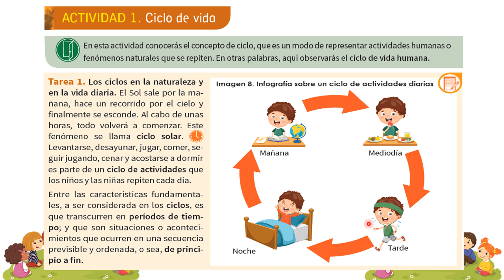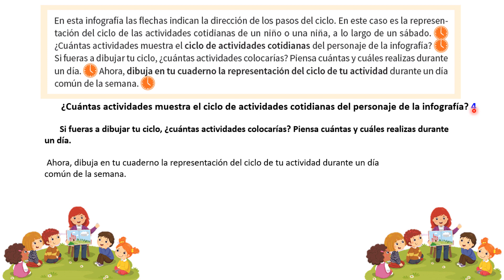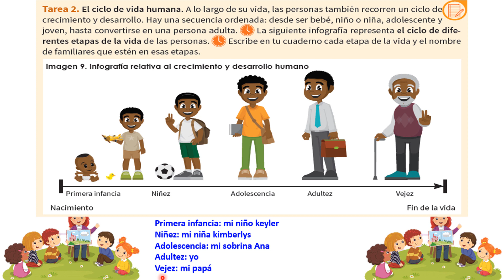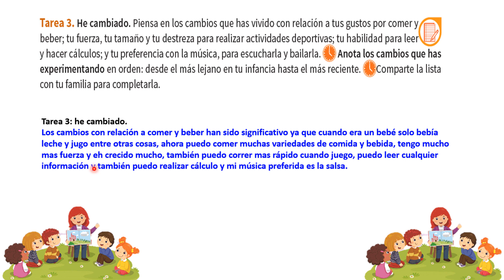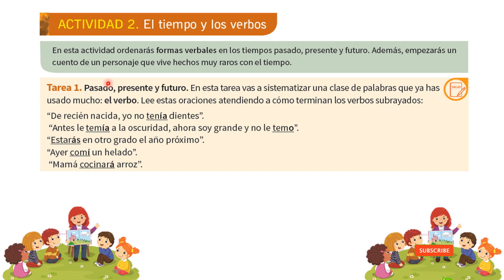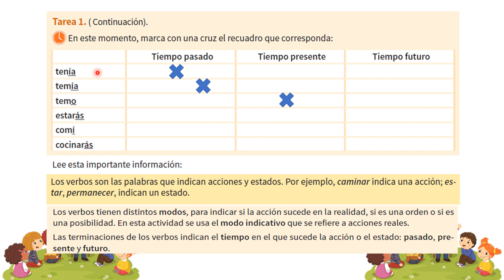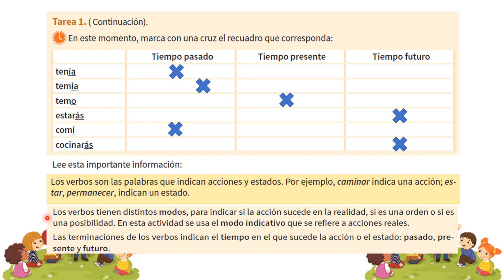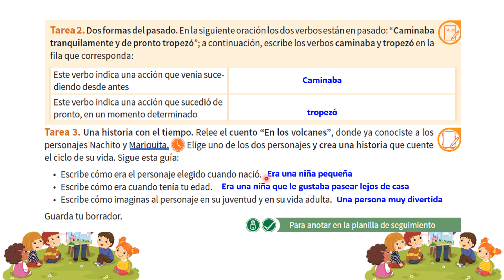quinto cuadernillo de cuarto a quinto grado de primaria, semana 3 actividad 1 y 2, pág ,28hasta 30.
quinto cuadernillo de cuarto a quinto grado de primaria, semana 3 actividad 1 y 2, pág ,28 hasta 30.